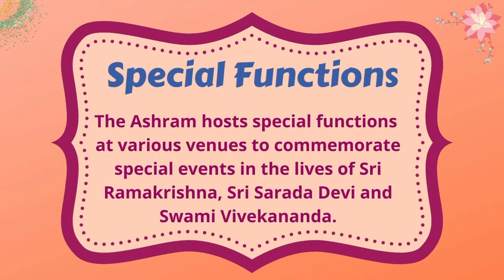Samarpan Yatra - Episode Nine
Please join us to hear the devotional story of Sri Sarada Devi Ashram in Durban.